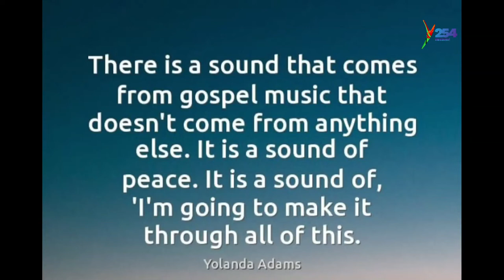Music and Lifestyle || 'I was done sitting with so much passion I had in music' Beatrice Gatonye